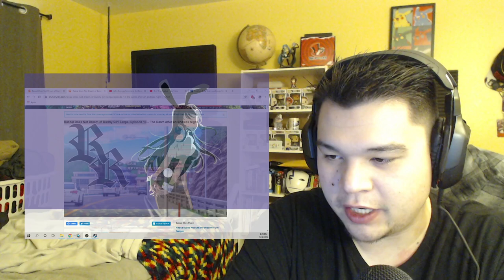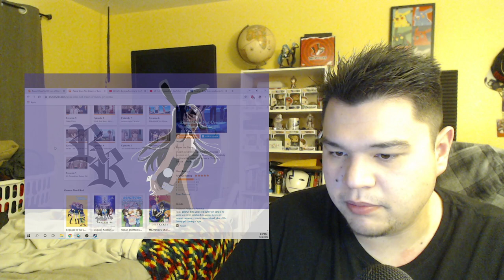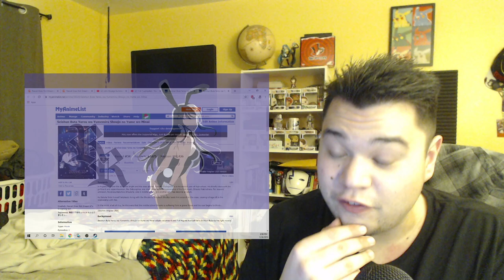(FF) Rascal Does Not Dream of Bunny Girl Senpai Episode 13 Reaction!